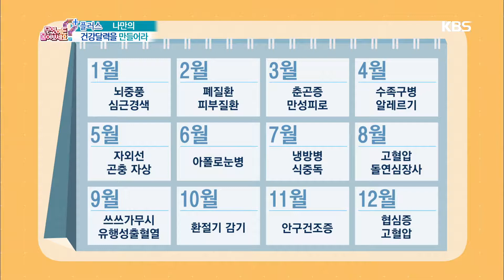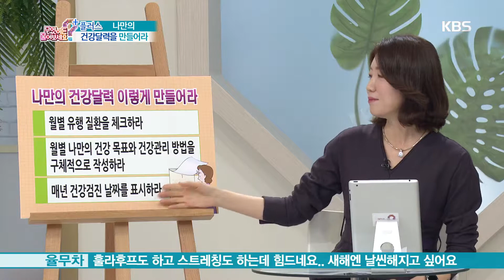무엇이든 물어보세요 - 365일 건강하게~ 나만의 건강 달력을 만들어라 20180105